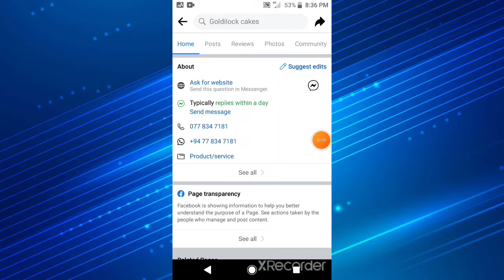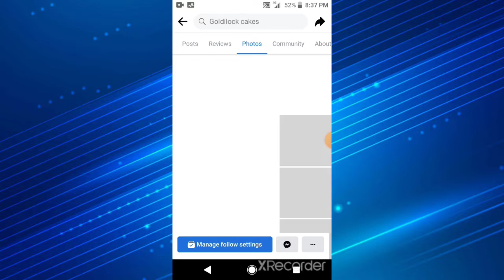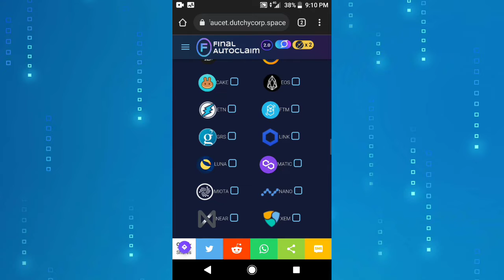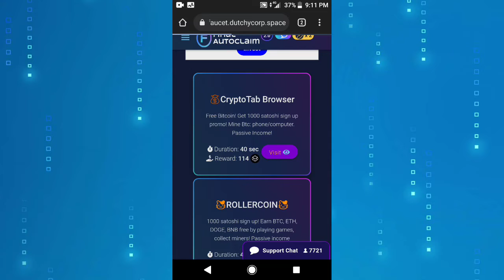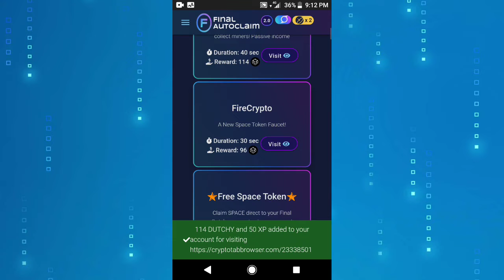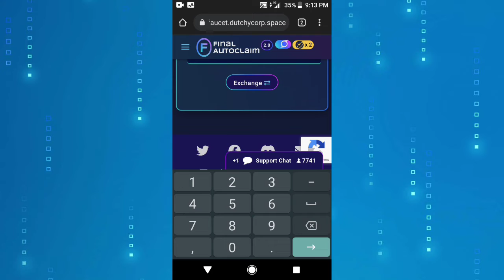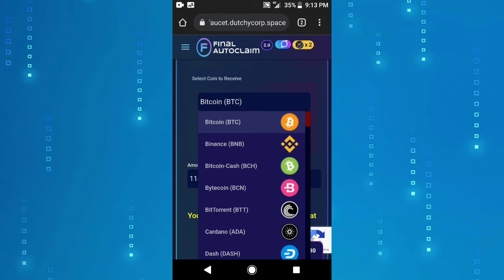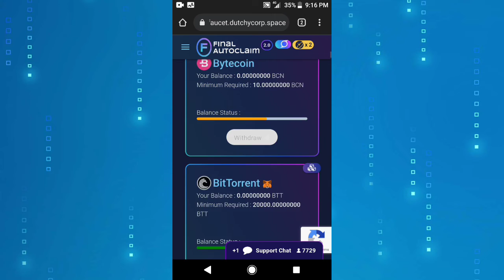final auto claim daily earn crypto dutchy tokens free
Site link
Final faucet

Goldilocks Cakes